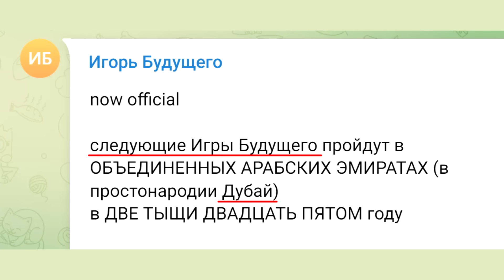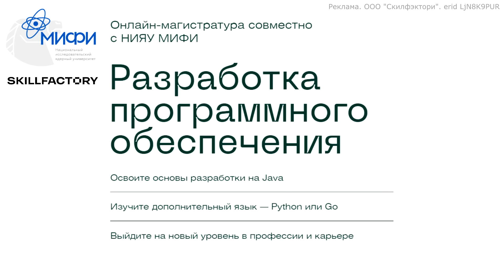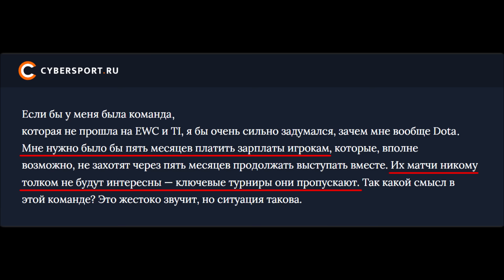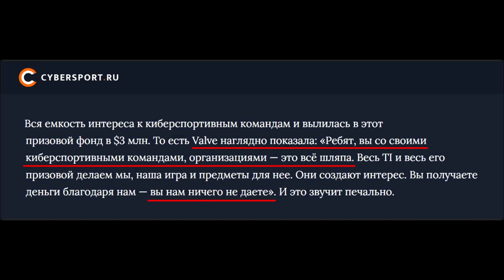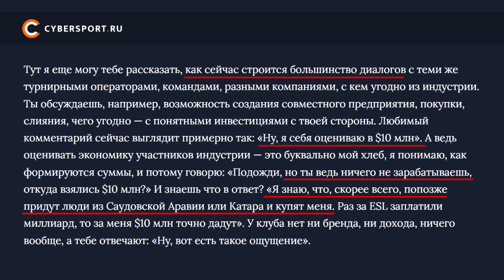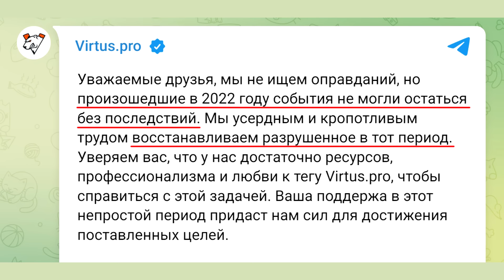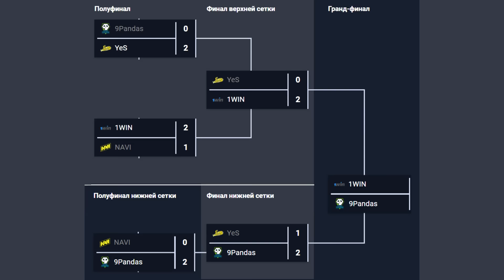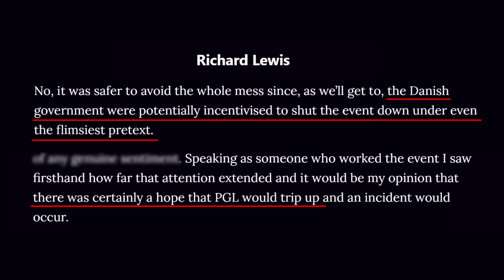ДАНИЯ СРЫВАЕТ ИНТ / Крах Дота-сцены / Дисбанд ВП / Олимпийские кибер-игры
Дания против Инта из-за РУ-игроков, Олимпиада по киберспорту и крах Дота-сцены.
- Подай заявку в онлайн-магистратуру от МИФИ и
Skillfactory! Бонус по ссылке 👆 - бесплатный доступ к подготовительным курсам МИФИ.

- ВЫГОДНО купить и продать вещи из Доты или КС.

Новости Дота 2:
00:00 - Это фиаско новости Доты
00:20 - Создана Олимпиада по киберспорту
1:48 - Игры Будущего переехали в Дубай
2:29 - Что случилось с российским проектом
3:29 - В про-доте проблемы с $ и достойная альтернатива
5:20 - Валв уничтожили Дота-сцену
6:36 - Валв плевать на про-игроков и организаторов
7:10 - Шейхи могут резко ливнуть и всё заруинить
8:14 - Всё сломалось из-за миллионных инвестиций
8:45 - Сколько стоит содержание топ команды по Доте
9:02 - Откуда столько тэгов букмекеров
9:27 - Дисбанд Виртус Про
11:17 - Молодёжку Спирит уничтожили
11:45 - Соло пробивался с боем
12:39 - Трешток и карма
12:48 - В шаге от Инта
14:08 - Ноунеймы летят на Интернешенал
14:23 - Предсказуемая Америка
14:36 - Дания срывает ИНТ
16:50 - Как тренер 1win съездил на Инт